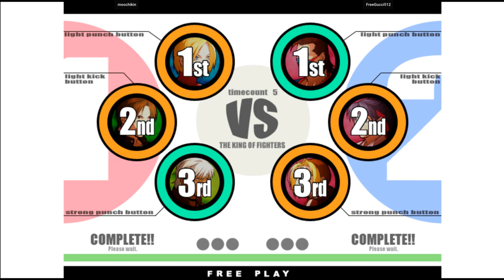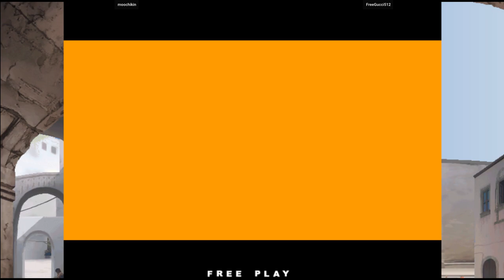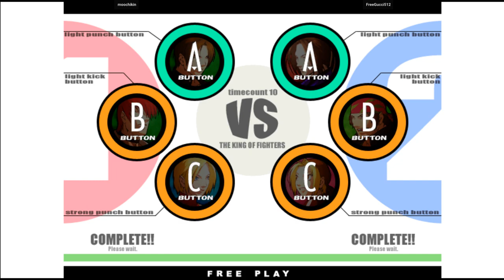KOF XI | moochikin VS FreeGucci512 | 🇺🇸🇺🇸 Fightcade2